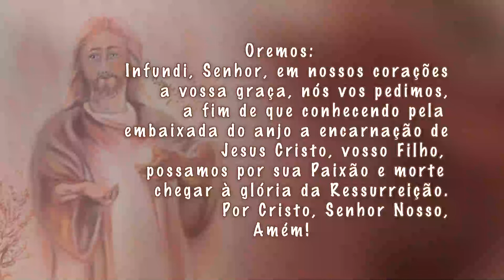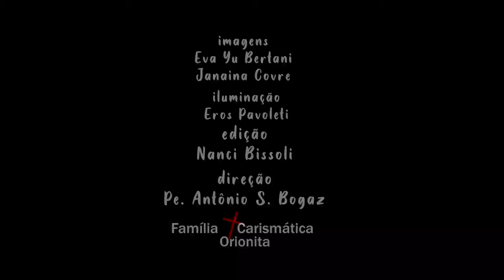Sementeira de Nossa Senhora e São Luís Orione 24 ago 24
Festa de São Bartolomeu